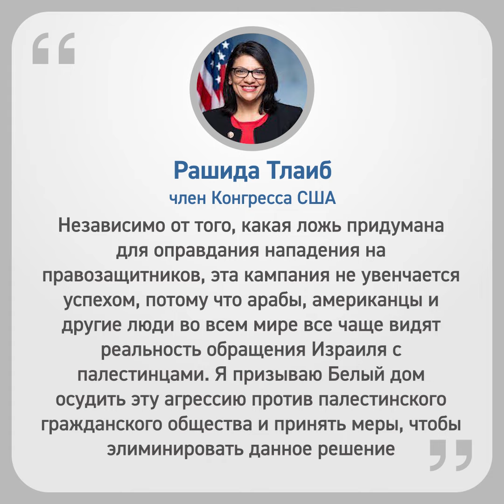Напали как террористы и объявили террористами [ENGLISH SUBTITLE]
18 августа израильские оккупационные силы ворвались в офисы семи палестинских неправительственных организаций, обыскали их, конфисковали компьютерное оборудование и документы, а затем заварили их двери, объявив организации закрытыми.